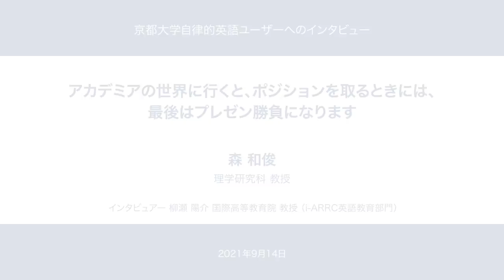京都大学自律的英語ユーザーへのインタビュー「アカデミアの世界に行くと、ポジションを取るときには、最後はプレゼン勝負になります」森 和俊 理学研究科 教授 2021年9月14日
この「京都大学自律的な英語ユーザーへのインタビュー」は、国際高等教育院・附属国際学術言語教育センター・英語教育部門が、さまざまな学部・学科で英語を日常的に使用している研究者や学生の生の声を集めているものです。英語の学習や使用に関する意識を高めたいと考えている学生さんに有用だと考えています。また、英語教育関係者の方々にもご覧いただき、English for Academic Purposes (EAP) への理解を深めていただきたいと思っています。インタビューは、日本語または英語で行ない、その後、英語教育部門メンバーがもう一方の言語に翻訳しました。OCWで公開しているインタビューは動画撮影したものですが、その他多くのインタビューは日本語と英語で文字起こしをして以下のサイト公開しております。こちらもぜひ御覧ください。

京都都大学自律的英語ユーザーへのインタビュー「アカデミアの世界に行くと、ポジションを取るときには、最後はプレゼン勝負になります」

森 和俊 理学研究科 教授
インタビュアー 柳瀬 陽介 国際高等教育院 教授 （i-ARRC英語教育部門）

2021年9月14日

ノーベル医学・生理学賞の候補者としても有名な理学研究科の森和俊教授は、「分子生物学を学びたい」という思いから工学部から薬学部に転部し、一度は得た職もなげうってアメリカに渡ります。その後、ある国際会議でポスター発表の優秀評価を3回連続で得たのちに、招待講演を受けるようになり、世界的な活躍を始めます。このインタビューでは、字幕付き動画で森教授の語りを直接に聞くことができます。字幕（英語もしくは日本語）付きで見るためには、動画を再生後、下部に表示される字幕ボタンを使用してください。

00:00 どのように英語を学び、使うようになったか
14:22 どのように話すと伝わるか
20:24 ストーリーテーリング、第三者の目を持つコツ
23:01 日常（会話やメールなど）でのインタラクティブな英語の使用について
27:08 学部生、大学院生への助言